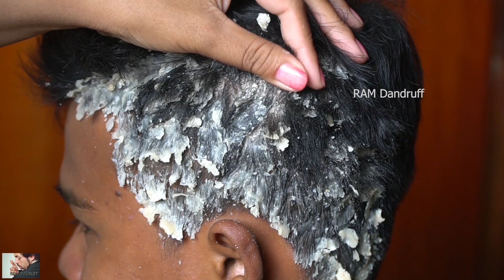Dandruff Removal, Itchy Scratching, Huge Flakes And Relaxing With Music (Christmas Song) #387